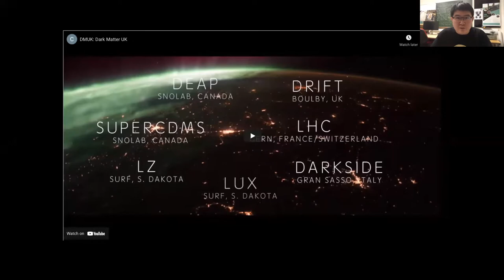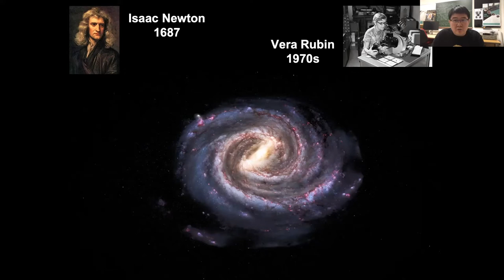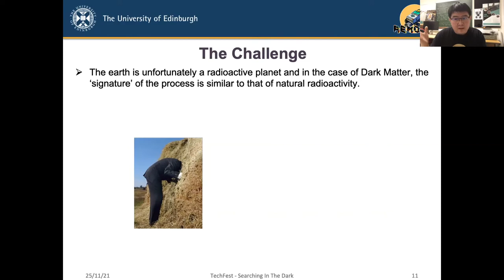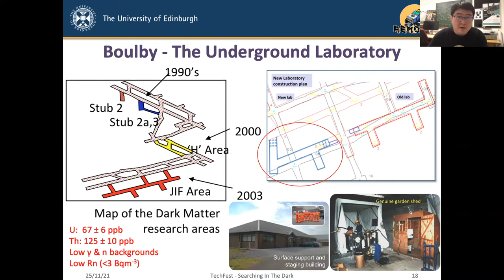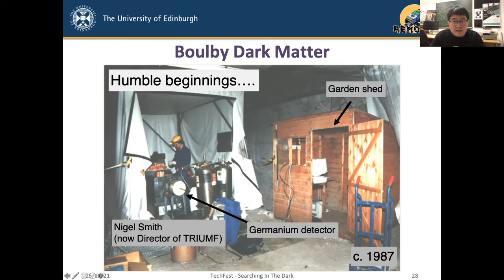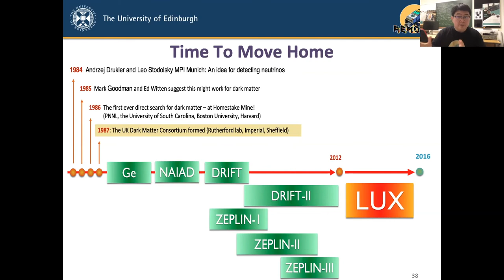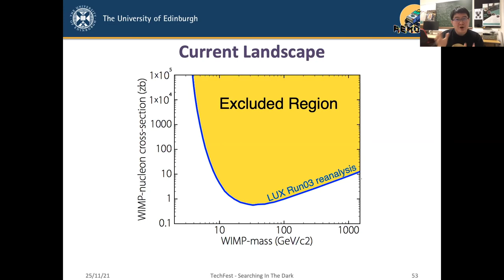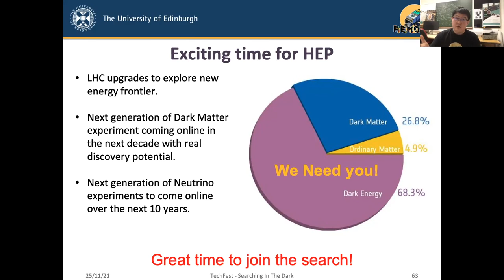Searching in the dark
Presented by Dr XinRan Liu

What if everything you could see; touch or feel was only the tip of an iceberg? Ever since the late 1800s, starting with Lord Kelvin, people have postulated that there’s more to the universe than that the most powerful tools of science can detect. Over the last hundred years, there has been a growing body of evidence to strongly indicate that our universe and most of the matter in it is indeed Dark. Come and explore what scientists know we don’t know.